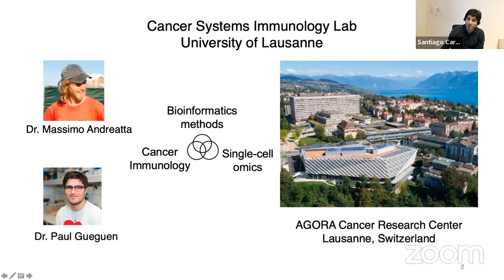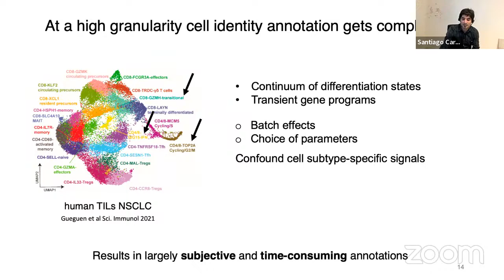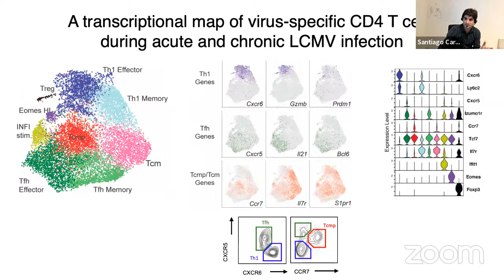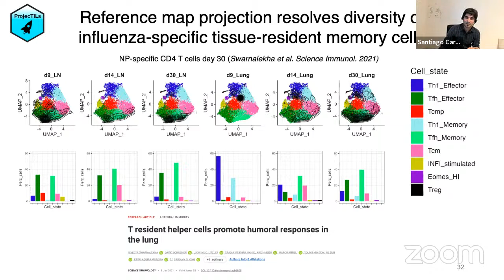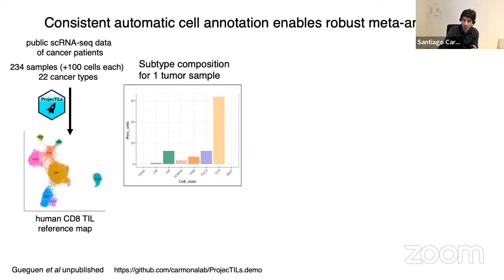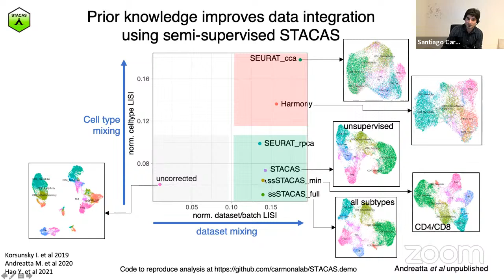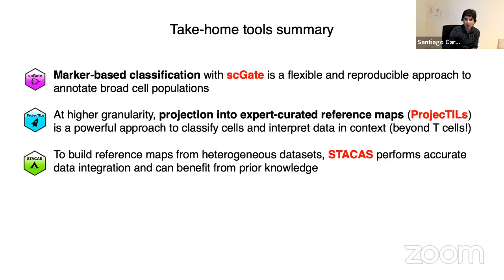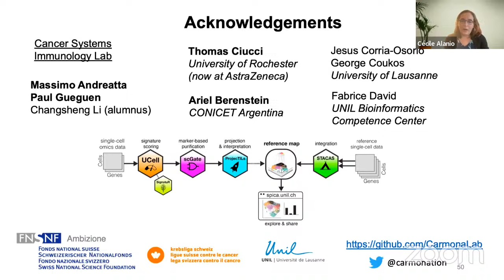Early Career Immunology Seminar Series - Santiago Carmona